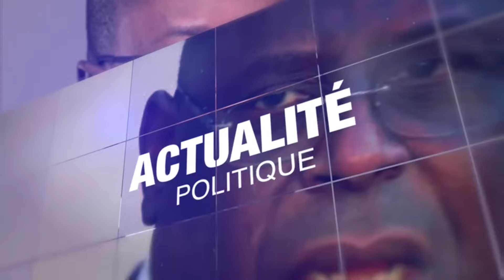Ama Baldé dou Déf 1mn ak Gris, Fadam 2 fait de terribles révélations et alerte Gouy Gui «Ada Fass da